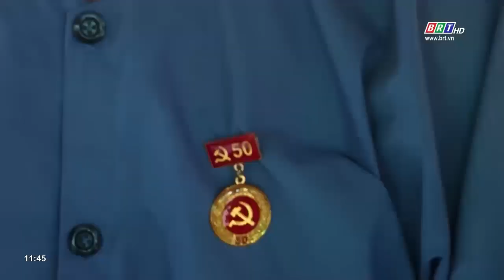Lãnh đạo huyện huyện uỷ Đất Đỏ trao Huy hiệu Đảng tại nhà cho đảng viên cao tuổi Đảng | BRTgo